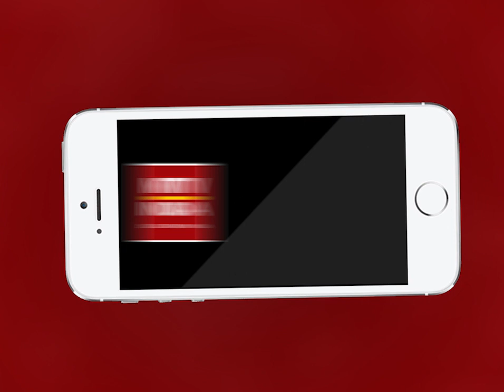AJMER NEWS | प्लास्टिक के थैलियों के खिलाफ विशेष अभियान | MTTV INDIA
प्लास्टिक के थैलियों के खिलाफ विशेष अभियान
अजमेर नगर निगम ने ज़ब्त की 35 किलो प्लास्टिक
13 स्थानो पर एक साथ हुई कार्रवाई
स्वास्थ्य अधिकारी रूपा राम के नेतृत्व में हुई प्लास्टिक थैलियों की ज़ब्ती